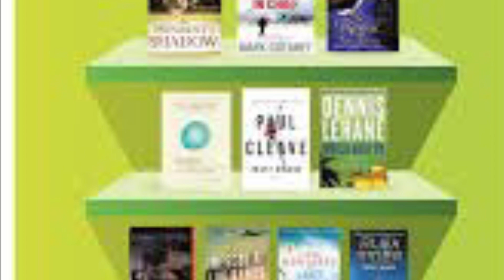Barbados. Who owns Pages Bookstore?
I wrote the Naked Departure series to recover from violations in Barbados.  In life, you never know who’s coming for you.  Stay prepared for anything and everything.

Namaste

Or